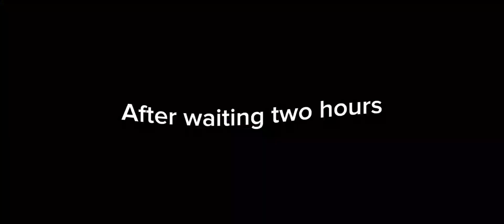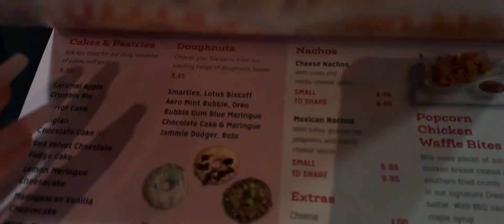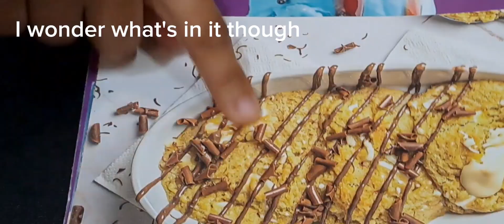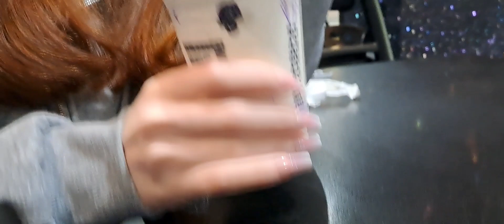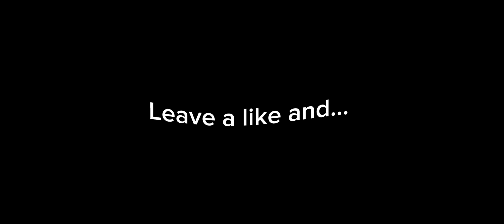Vlog turned into a food review with my friends | Samantha Vlog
Daily Vlog into my London life and reviewing creams cafe for the first time with my friends and I hope you enjoy this video and don't forget to SUB AND LIKE!!